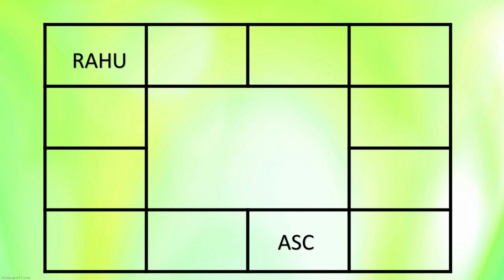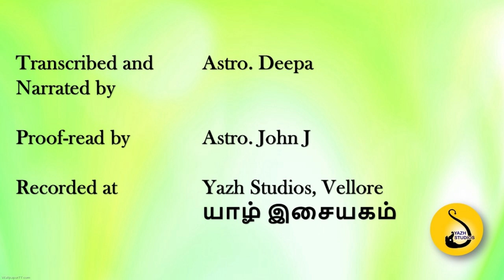1559-Lesson 37-What Rahu Dasha will deliver?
This video explains what Rahu dasha will deliver.